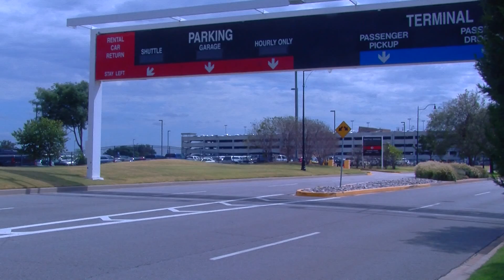REAL ID ACT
El estado de Oklahoma tiene hasta Octubre 2016 para cumplir con el Real ID Act.